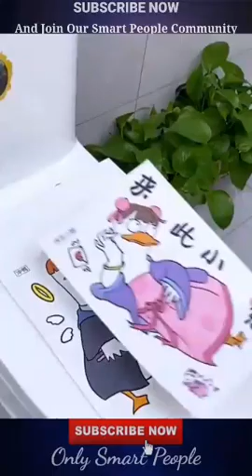Cool gadgets Smart appliances Home cleaning Inventions for the kitchen Makeup and Beauty